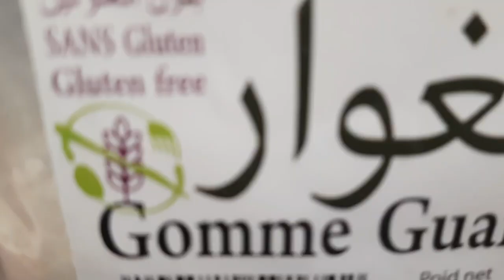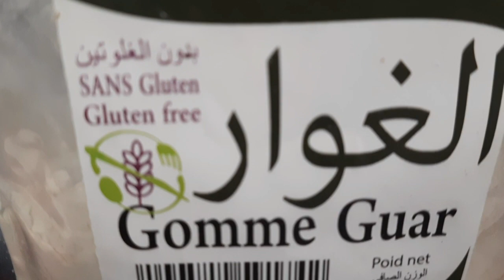حصريا ‼️بينيي بدون دقيق مصنع بدون غلوتين🤔 بمكونات متوفرة بكل بيت 💯 BEIGNETS SANS GLUTEN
30 g زبدة
90 غ حليب
بياض ببضة
ملعقة صغيرة خميرة
30 g سكر
م ص صمغ الغوار
30 غ دقيق الشوفان او الارز
90 غ نشا الذرة
30 غ نشا البطاطس